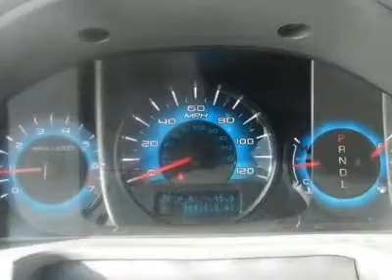2010 Ford Fusion - 4dr Car Milford DE 121015A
2010 Ford Fusion SE - $15460

Hertrich Ford Lincoln Mercury
1427 Bay Road

The Ford Fusion gets an amazing 22 city and 31 highway. The light stone cloth seats are amazingly comfortable.  This super clean car is super stylish and the automatic transmission will make it easy to get anywhere you need to go.  Call today!